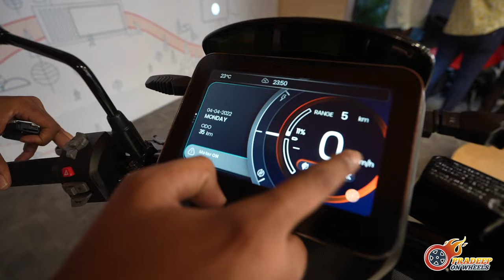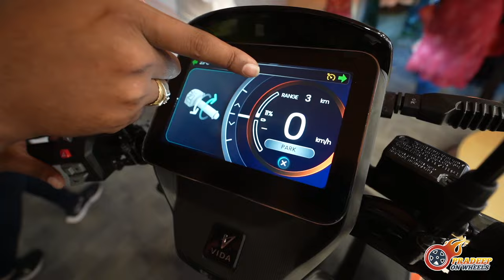Hero VIDA Electric Showroom in Bengaluru - VIDA V1 pro walk around in ಕನ್ನಡ - First in Kannada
Hero MotoCorp opened first VIDA experience centre Bengaluru
The first Hero Vida Experience Center is now opened in Bengaluru – Next ones will open in Jaipur and Delhi

Location - Ground Floor, No. 19, The Marquis, Vittal Mallya Road, Bengaluru,
 Karnataka, India, 560001

Social media handles : Pradeep on Wheels

Help channel indirectly when you buy from Amazon